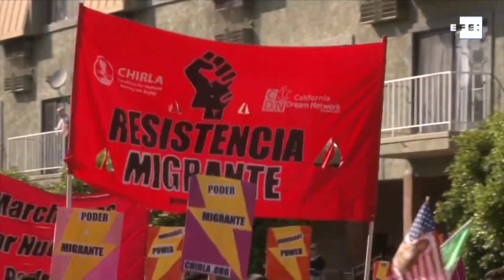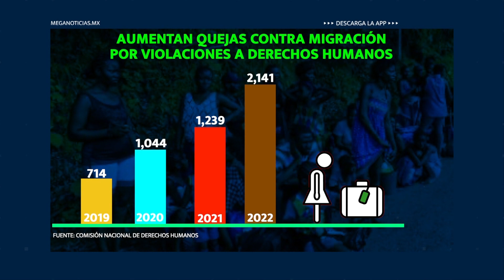No se ha podido con la migración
¿Por qué cada vez más mexicanos buscan el sueño americano?
El peligro de cruzar ilegalmente la frontera.